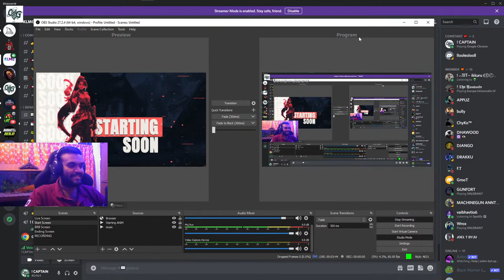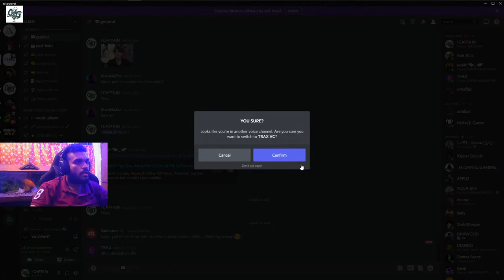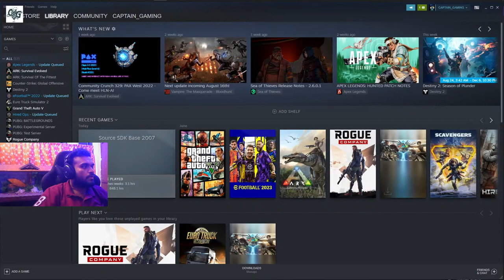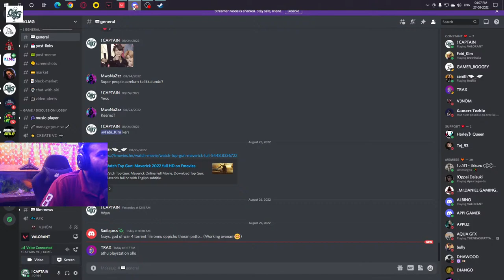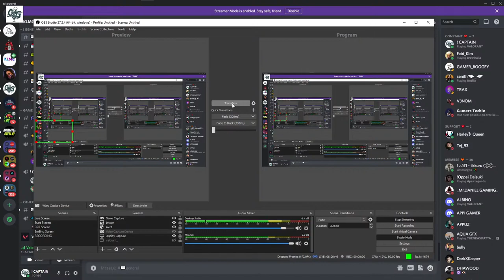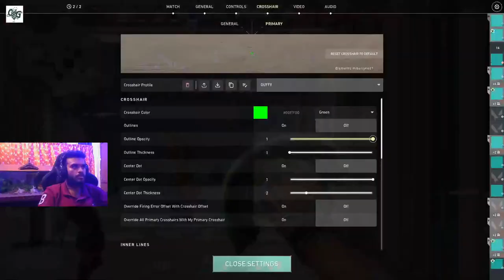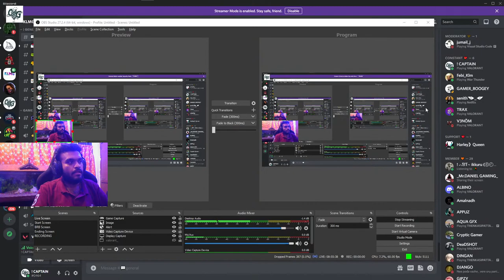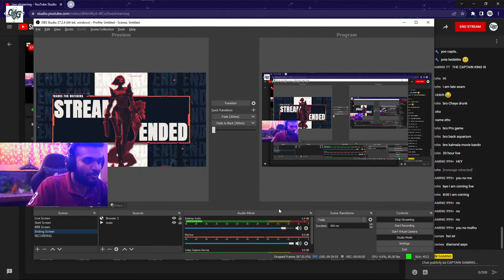CAPTAIN IS LIVE 🔴 : VALORANT LIVE | I AM BACK